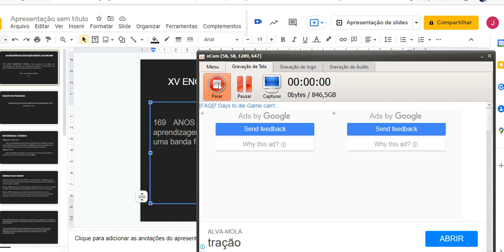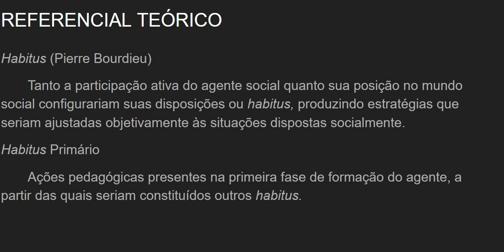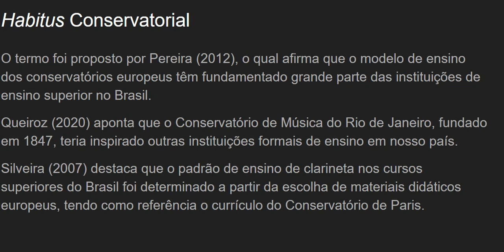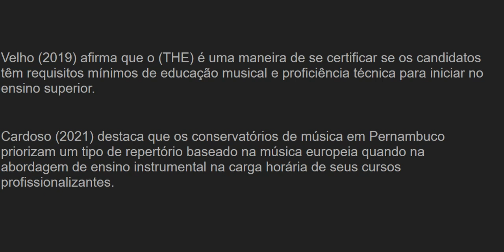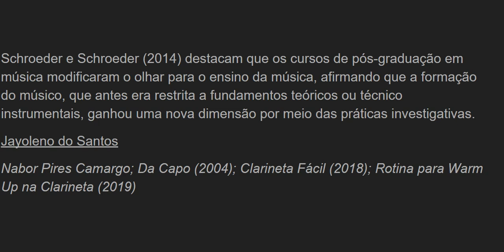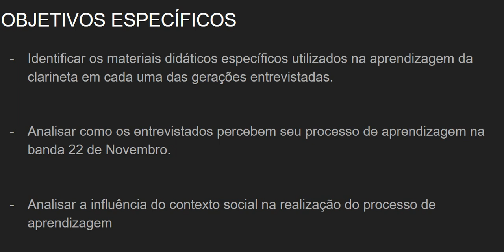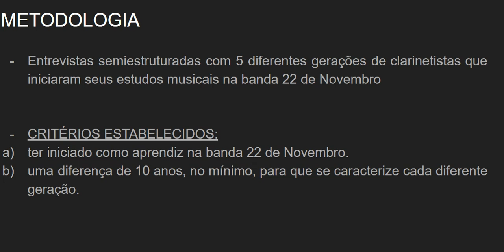169 ANOS ENSINANDO MÚSICA: A aprendizagem da clarineta entre 5 diferentes gerações de clarinetistas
XV Encontro de Educação Musical da Unicamp
23 a 25 de maio de 2022
INFORMAÇÕES DA APRESENTAÇÃO
Autor: José Guilherme Carneiro Palha

COMISSÃO ORGANIZADORA​

Coordenação Geral
Profa. Dra. Adriana do Nascimento Araújo Mendes
Profa. Dra. Silvia Cordeiro Nassif

Coordenação Executiva
Ms. Fernando Vieira da Cruz

Discentes do Curso de Música​
Jéssica de Moura Cruz
Jade Silvério
Ingrid da Silva dos Santos Francieli Fernanda Moreira
Gionava Beltrame Gianelli